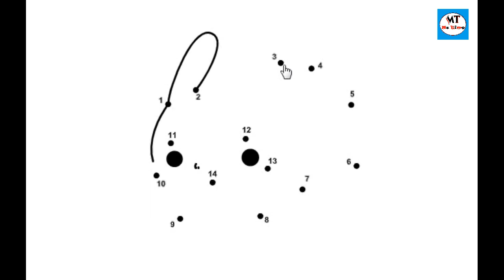Connect The Dots| Play Puzzle| pikachu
Hi guys, let's coloring, fun coloring, simple coloring. connect the dots